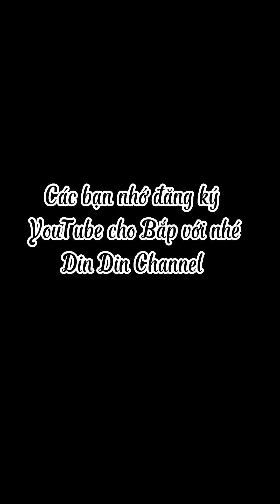Sáng Sớm Bắp Cho Con Sen Bất Ngờ Sớm. Husky Dog